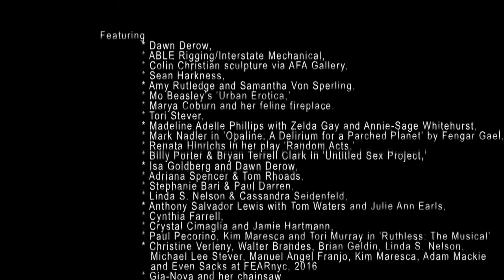Michael Lee Stever DP Cinematography Reel 2017 with credits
Featuring
* Dawn Derow,
* ABLE Rigging/Interstate Mechanical,
* Colin Christian sculpture via AFA Gallery,
* Sean Harkness,
* Amy Rutledge and Samantha Von Sperling,
* Mo Beasley's 'Urban Erotica,'
* Marya Coburn and her feline fireplace.
* Tori Stever,
* Madeline Adelle Phillips with Zelda Gay and Annie-Sage Whitehurst,
* Mark Nadler in 'Opaline: A Delirium for a Parched Planet' by Fengar Gael,
* Renata Hinrichs in her play 'Random Acts,'
* Billy Porter & Bryan Terrell Clark in 'Untitled Sex Project,'
* Isa Goldberg and Dawn Derow,
* Adriana Spencer & Tom Rhoads,
* Stephanie Bari & Paul Darren,
* Linda S. Nelson & Cassandra Seidenfeld,
* Anthony Salvador Lewis with Tom Waters and Julie Ann Earls,
* Cynthia Farrell,
* Crystal Cimaglia and Jamie Hartmann,
* Paul Pecorino, Kim Maresca and Tori Murray in 'Ruthless: The Musical'
* Christine Verleny, Walter Brandes, Brian Geldin, Linda S. Nelson, Michael Lee Stever, Manuel Angel Franjo, Kim Maresca, Adam Mackie and Even Sacks at FEARnyc, 2016
* Gia-Nova and her chainsaw
* Heather Langenkamp and Paul Gmitter at Scares That Care, 2015